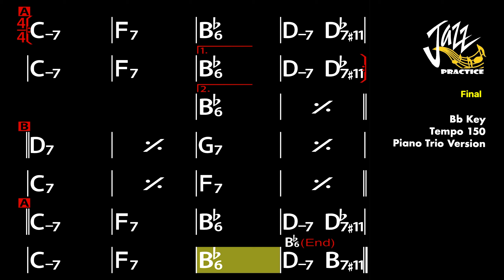Perdido (Latin Version) - Jazz Standard Backing Track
00:00 - Piano Trio
             Piano, Bass and Drum
04:15 - No Piano
             Only Bass and Drum
08:30 - No Bass
             Only Piano and Drum
12:45 - Guitar Trio

1. Title : Perdido - Zuan Tizol
2. Key :  Bb Key
3. Tempo : 190 bpm
4. 4/4 Jazz Medium Swing Feel
5. Piano, Guitar,  Double Bass and Drum
6. 6 Times Chorus